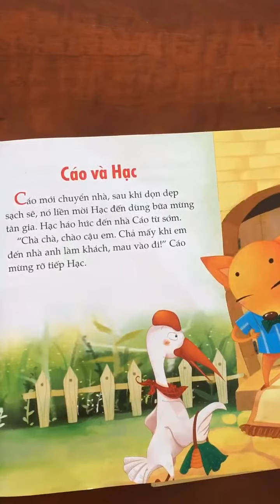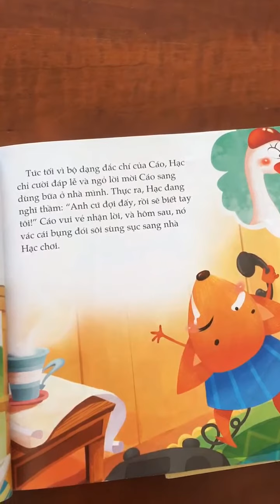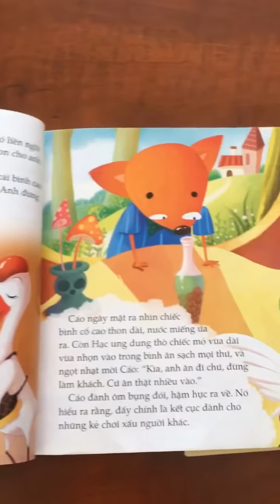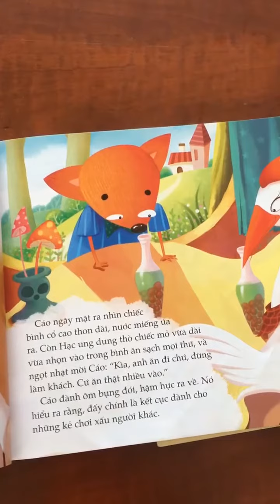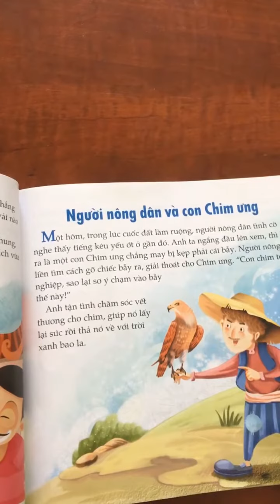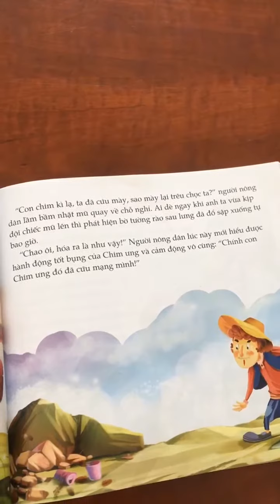Truyện ngụ ngôn cáo và hạc, người nông dân và con chim ưng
Nói về cách đối nhân xử thế với nhau